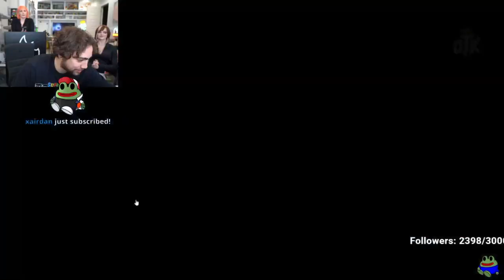What do Jenna and Peachjars think about Mizkif and Hasan?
Please help me to reach 1k subscribers to help me to pay the bills.